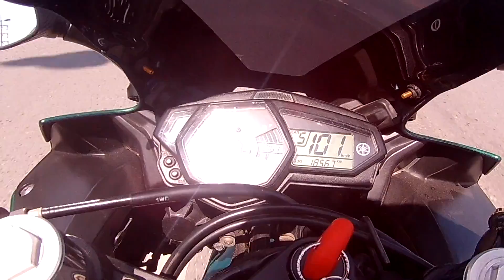ขี่ R3 ไปทำงาน ตอนจบ ล้มเฉย ถนนลื่น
รถเป็นรอยเลยครับ เสียดายมาก รักแบบลูก ดูแลอย่างดี